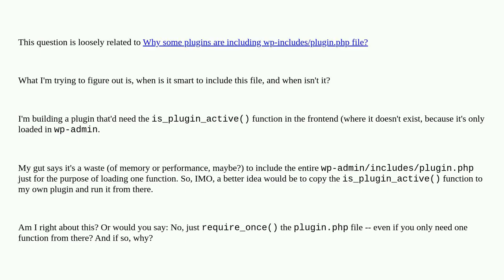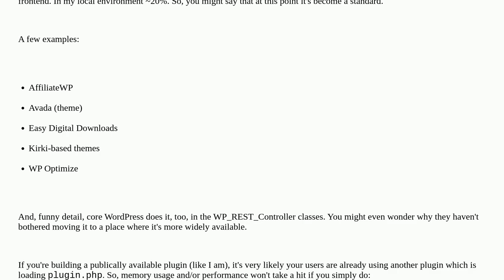Wordpress: Is it smart to require_once wp-admin/includes/plugin.php when you need only one functi...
Is it smart to require_once wp-admin/includes/plugin.php when you need only one function from it

A special thanks goes out to the community

  plugin-development